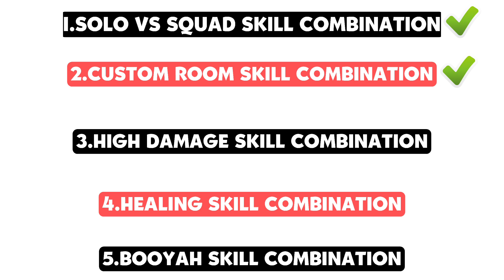skyler skill combination 2023 | best character combination in free fire - Dk gaming 10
Skyler skill combination 2023 | Best character combination in free fire

✔️ Best character skill combination in 2023

▶️ Hello

skyler skill combination 2023 - skyler skill combination 2023 | best character combination in free fire. skyler character skill combination.

free skyler character combination||skyler clash squad combination||skyler no-topup combination.

br ranked skill combination 2023  | best character combination in free fire. best character combination in free fire skyler.
 k character skill combination..
skyler combination [ after update ] | best character skill combination for skyler in free fire.
best skill combination for skyler character   tips and tricks for new character skyler - free fire .

best character combination with skyler after update🔥|| skyler combination for cs and rank !!

skyler best combination for cs rank.
skyler skill combination for cs rank.
best character ability combination in free fire 2023.. op skyler combination 😲 || custom combo || full map combo.

skyler best skill combination.

✔️ skyler skill combination 2023 | best character combination in free fire. free skyler character combination||skyler clash squad combination||skyler no-topup combination. ✔️ br-ranked skill combination 2023 | best character combination in free fire.

op skyler combination 😲 || custom combo || full map combo...
br ranked skill combination 2023 | best character combination in free fire..

          This helpfull video is fully based on best character skill combination for clash squad which is most demanding in free fire because many players are excited to know the best character skill for clash squad custom with a new and latest best character skills for cs rank.

1) Best character skill combination in free fire for rank push
2) Best clash squad character
combination after update
3) Character skill combination for custom
4) Best character skill combination for wukong
5) New character skill for br ranked

1) Best character skill combination in free fire
2) Best character skill combination in free fire for br ranked
3) Skill combination for br ranked
4) Best character skill in free fire
5) K character skill combination

COME AGAIN💦